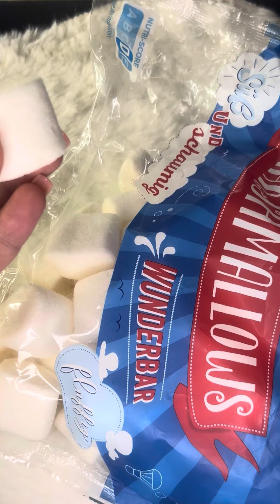Eating marshmallows/satisfaying videos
Hello, my regular friends, how are you? I ate white marshmallows in this video. It was very sweet, but I thought the sound was very pleasant. I hope you like this sound and it will be soothing for you.